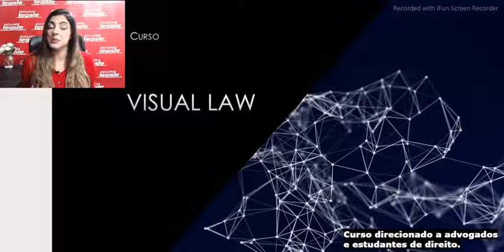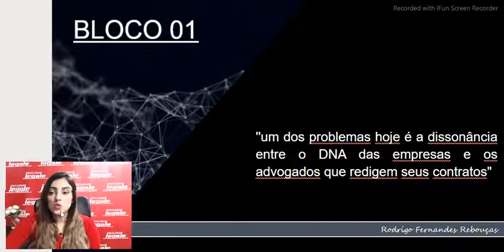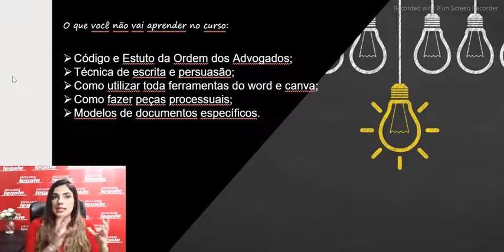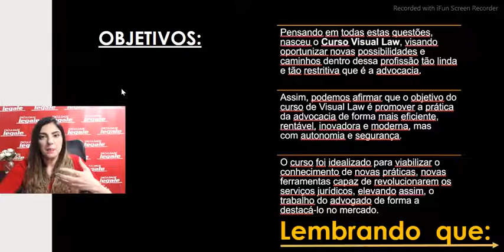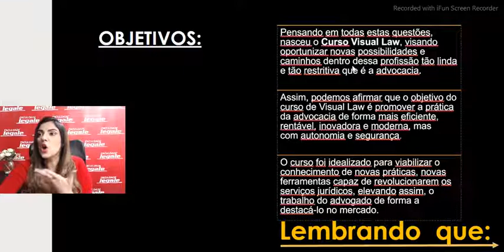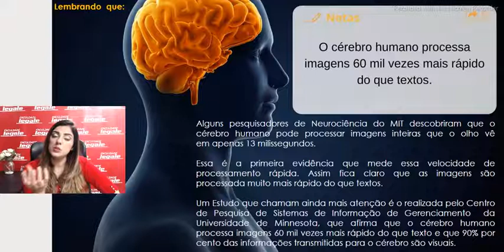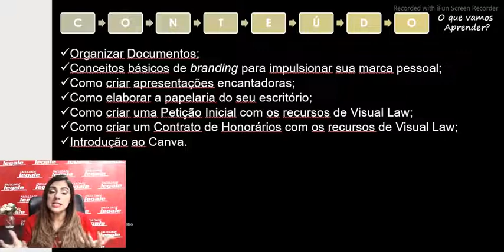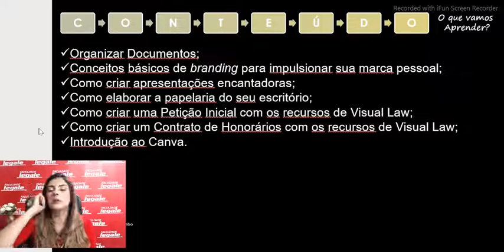Bloco 01 Visual Law ⚠️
-- Visual Law
Novas habilidades; Transformação digital; Legal design; Visual law; Comunicação inovadora ; Documentos modernos.
Organizar Documentos; Conceitos básicos de branding para impulsionar sua marca pessoal; Como criar apresentações encantadoras;Como elaborar a papelaria do seu escritório; Como criar uma Petição Inicial com os recursos de Visual Law; Como criar um Contrato de Honorários com os recursos de Visual Law; Introdução ao Canva.